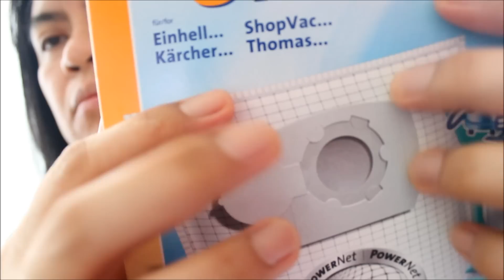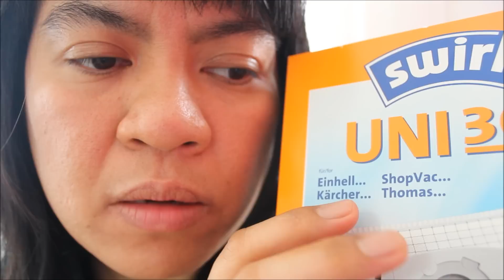ASMR Halloween white chocolate shout out Crystal S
Hi guys! White chocolate is my favorite. Hope this video relaxes you. love, jo ann
Many viewers have asked me for a PayPal donation account and I have now decided that it would be beneficial both for me and the channel to accept donations from you guys.  Some of your donations will go to charities that I support like homeless shelters, Save the Children and prostitutes who want to go back to society and get regular jobs. The videos there are free as well. Thank you for your support. Love, Jo Ann